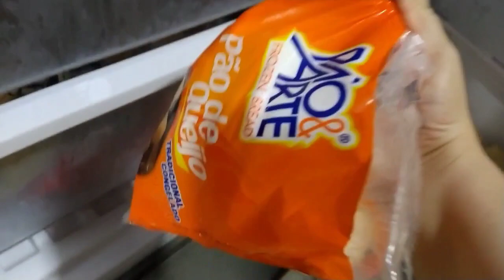COMPRAMOS O PIOR PASTEL DE JOINVILLE (não sabemos escolher comida 🙊)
Gente, não gosto de falar mau de comida e muito menos falar mau dos estabelecimentos, mas compramos o legítimo PASTEL DE VENTO! 💨 Os peritos em comida aqui deram suas opiniões sobre haha

Nosso Instagram @senhoresenhoramoser